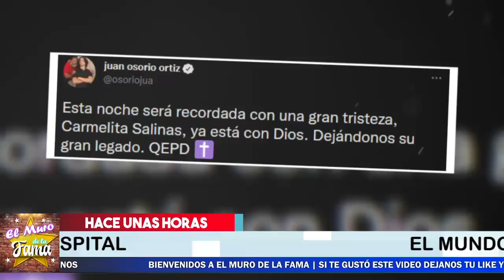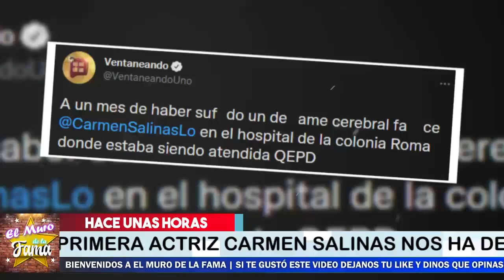🖤🎚️ ¡ De Ultima Hora ! Se Nos Fue 𝗖𝗔𝗥𝗠𝗘𝗡 𝗦𝗔𝗟𝗜𝗡𝗔𝗦 ! descanza En paz 🎚️ 𝗟𝗨𝗧𝗢 𝗘𝗡 MEXICO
¡ De Ultima Hora ! Se Nos Fue 𝗖𝗔𝗥𝗠𝗘𝗡 𝗦𝗔𝗟𝗜𝗡𝗔𝗦 ! descanza En paz

𝗟𝗨𝗧𝗢 𝗘𝗡 MEXICO TRAS TRISTE PARTIDA, DESCANSA EN PAZ Carmen Salinas

De Ultima Ho Se Nos Fue , 𝗖𝗔𝗥𝗠𝗘𝗡 𝗦𝗔𝗟𝗜𝗡𝗔𝗦, descanza En paz ,noticias de carmen salinas,carmen salinas,noticias recientes de carmen salinas,ultimas noticias de carmen salinas,chismes no like,famosos de cerca mx,noticias de espectaculos,chismes de la farandula en mexico,tv notas,ventaneando,carmen salinas noticias,recientes de carmen salinas,carmen salinas en el hospital,carmen salinas ultimas noticias,como esta la salud de carmen salinas,farandula,hoy, el muro de la fama

elmurodelafama

¡ BIENVENIDOS ‼️

Entertainment
Television program
noticias de espectaculos
espectaculos noticias
noticias de la farandula
tv mexicana
Televisa espectaculos
chismes
escandalo de los famosos 2021
farandula 2021
chisme de farandula
karol tamiko
programa hoy
suelta la sopa
polemica
Ventaneando